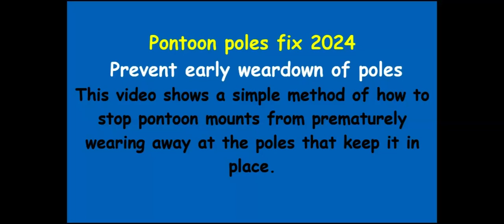Pontoon pole weardown fix2024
This video shows how to prevent premature weardown of the posts (poles) that hold a floating pontoon in place. This simple hack solves the problem of chains catching against the post and jamming the edge of a pontoon underwater or lop sided and also reduces the wear of chains on the poles / posts. Please remember to 'Like' my video and comment if you found it useful or helpful.